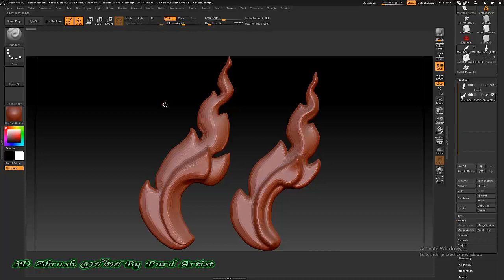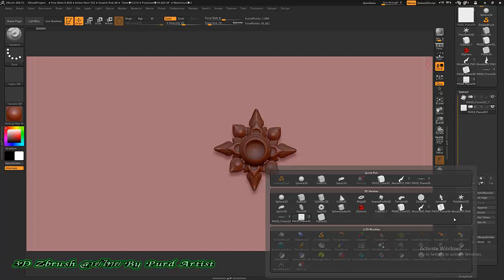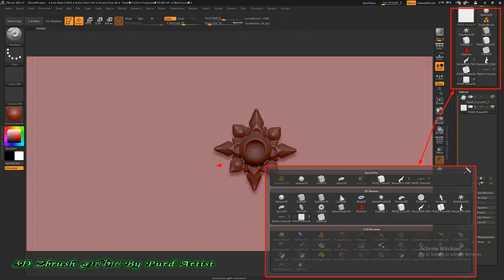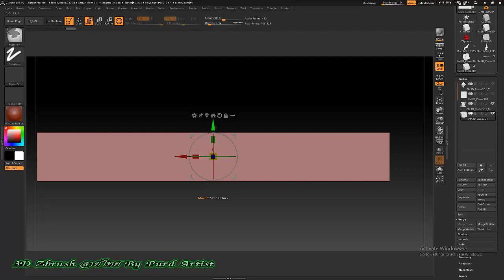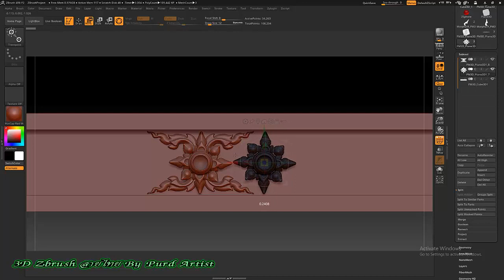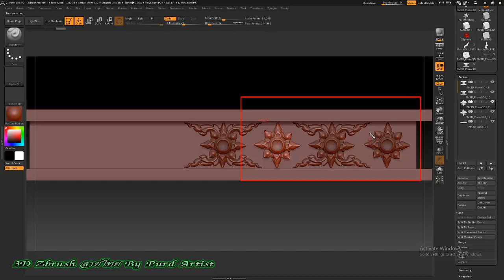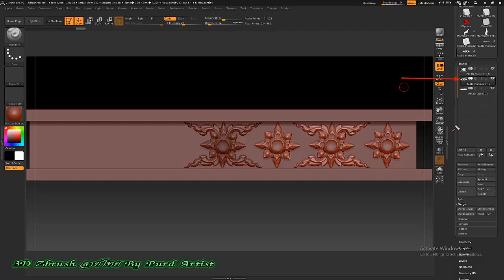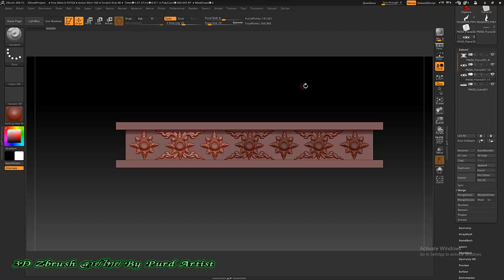หลักสูตร ออกแบ3D Zbrush งานพุทธศิลป์ - 32 ปั้นลาย กระหนก 2 การนำไปใช้